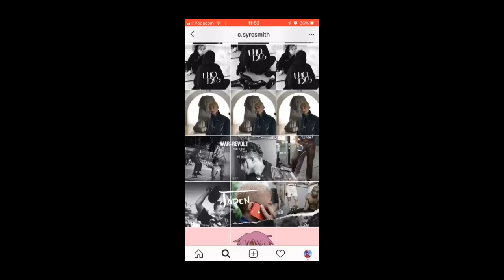Jaden Smith Gay?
It's Happening. Again

Jaden smith has recently come out as gay.No cap, or is it?